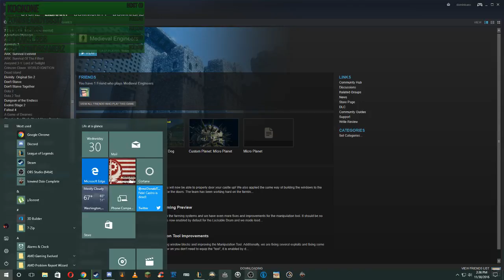League with da-crew for a bit then something else :D (Part 5)